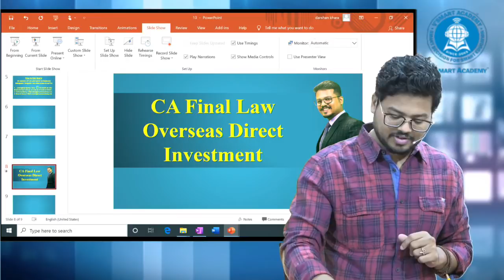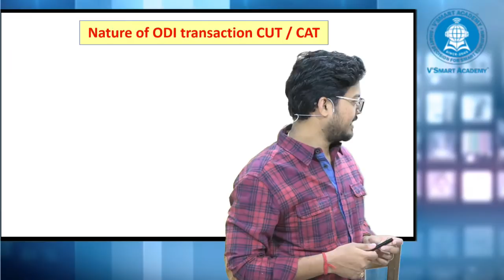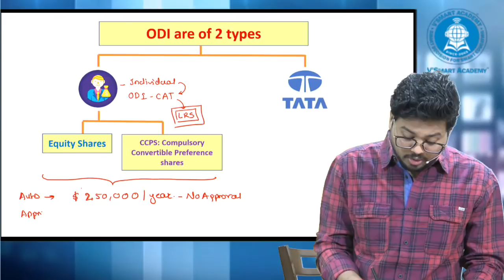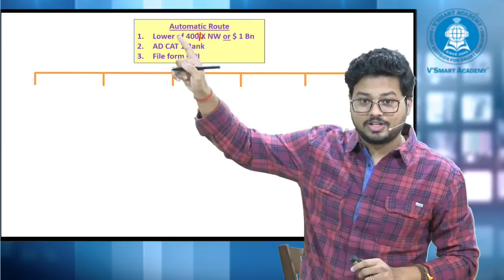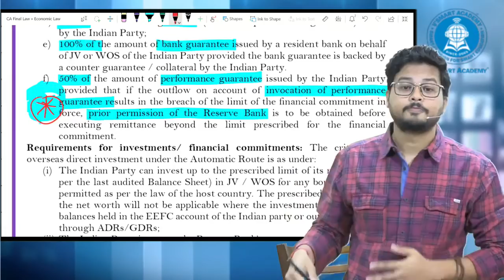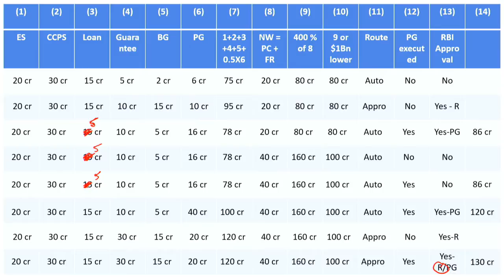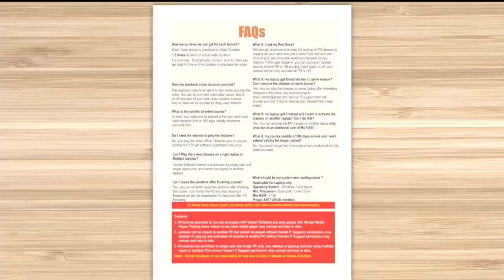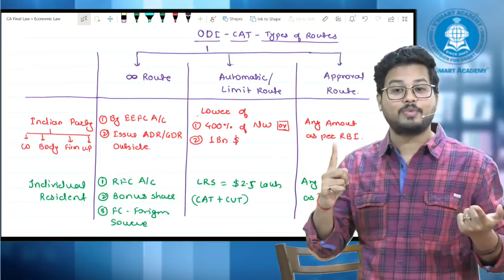CA Final Law ODI: Overseas Direct investment (Old & New syllab)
Hey Friends,